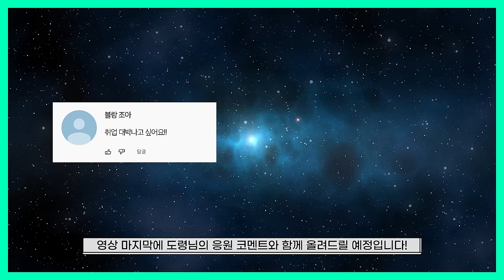2024년 갑진년 양력 5, 6월 닭띠 운세 / 두 번 다시 없을 최고의 귀인이 옵니다! / 93년생, 81년생, 69년생, 57년생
2024년 갑진년이 어느덧 상반기를 지나
하반기를 향해 달려 가고 있습니다!🌸
2024년 양력 5, 6월 🐔운세는 어떨까?